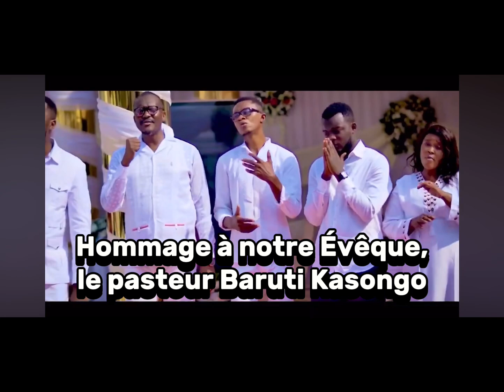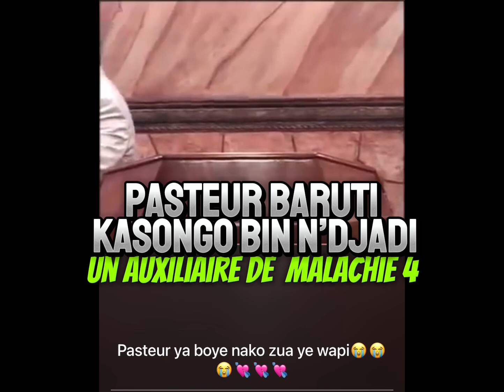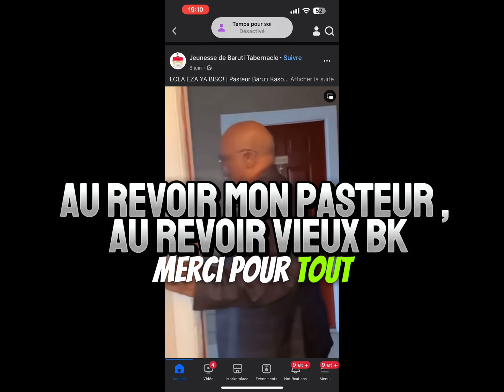Hommage au Pasteur Baruti Kasongo